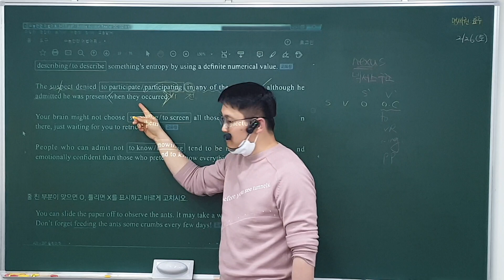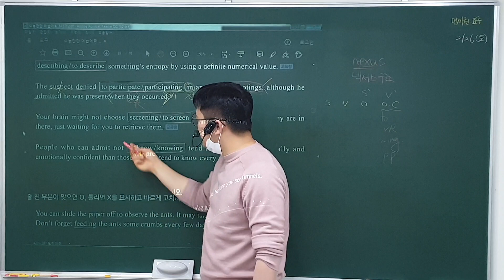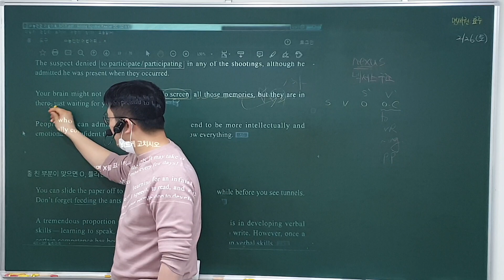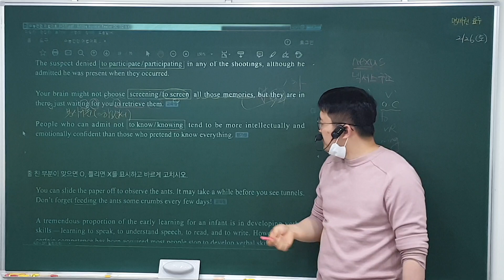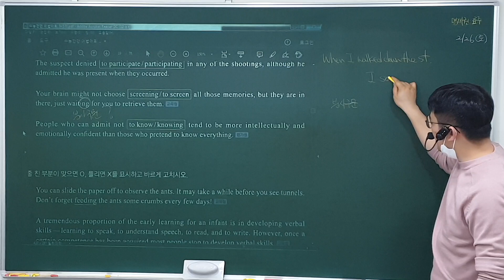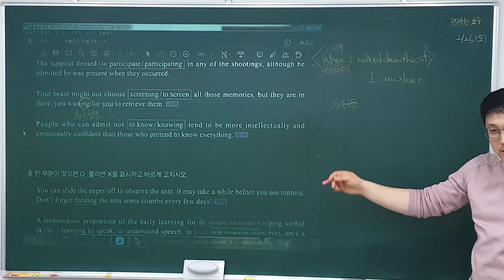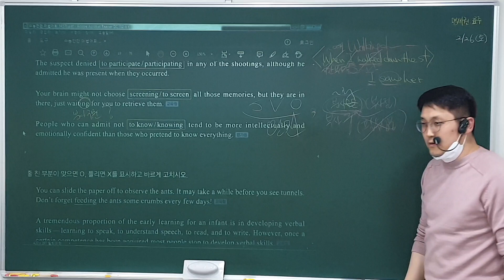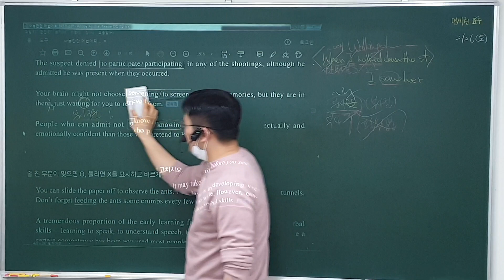22. 1. 28 (금) 중3 독해 (2)